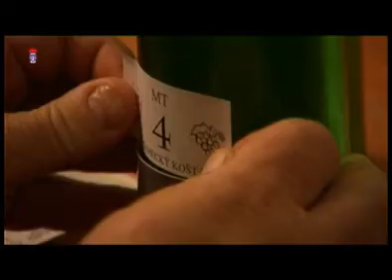Bučovický region: Příprava XII. zámeckého koštu vín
Sdružení zámeckých vinařů Bučovicka připravovalo XII. zámecký košt.